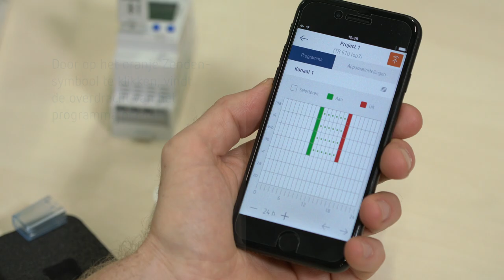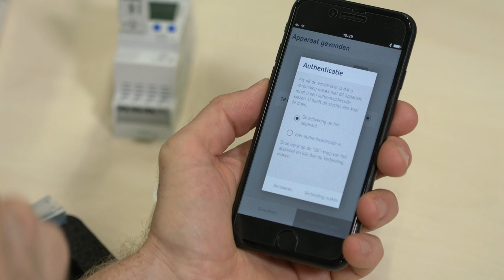Theben Bluetooth OBELISK top3 – Pairing van smartphone en schakelklok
De overdracht van de programma's naar een digitale schakelklok van Theben vindt uitsluitend via de Bluetooth Low Energy OBELISK top3 plaats. Zo kiest u voor veiligheid, want vast ingebouwde Bluetooth-ontvangers, bijvoorbeeld op openbare plaatsen van scholen of bij de straatverlichting, kunnen worden gemanipuleerd.

De overdracht van een tijdprogramma naar een top3-apparaat kan ook zonder netaansluiting plaatsvinden. Bereid de klok voor op de montage, door het tijdprogramma eenvoudig al in batterijmodus over te dragen.